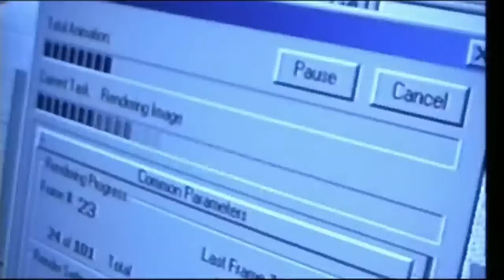PPK - ResuRection (Official Video)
PPK (Russian: ППК) is a notable Russian trance duo that was based primarily in Rostov-on-Don. The group consisted of Sergei Pimenov and Alexander Polyakov. PPK name is the acronym of founding members' initials, K was for short-time member DJ Kordj (Roman Korzhov).

PPK became popular abroad due to their single "ResuRection", which was available to download for free on mp3.com for about a year. A few million people downloaded it and a such wave of popularity brought to signing a contract with Paul Oakenfold's Perfecto label and was used to celebrate the New Year 2003 in Warsaw, Poland (seen on Sky News Active, 31 December 2002). This song was the first major international hit by a Russian artist in the post Soviet era.

"ResuRection" was based on the melody from the 1979 Russian (Soviet) film Siberiade by Eduard Artemyev and contained, in some remix versions, vocal samples of cosmonaut Yuri Gagarin. "Reload" was based on the melody "Zodiak" from an album "Disco Alliance" by Latvian electronic rock band Zodiaks. In early 2004 the duo released a remix of Minimalistix's 2003 hit Magic Fly.

The group broke up in 2004, however, in 2005 Pimenov did remixes for the group t.A.T.u.'s single "Lyudi Invalidy" under the name PPK.

In 2009, Alexander Polyakov released a single played on A State Of Trance called "My Heart", featuring Kate Cameron on vocals.